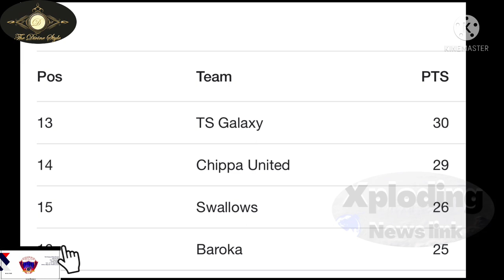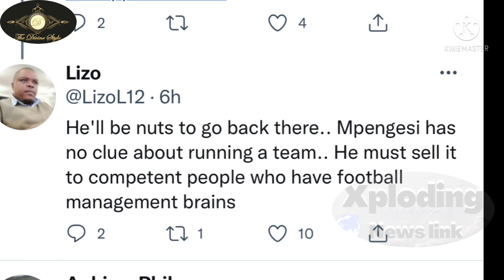Chippa United's shocking move on their coaching section | Dance Dance Malesela | Kurt | Benni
Chippa United's shocking move on their coaching section | Kurt Lentjies | Benni McCarthy | Ernst Middendorp | Dan Malesela